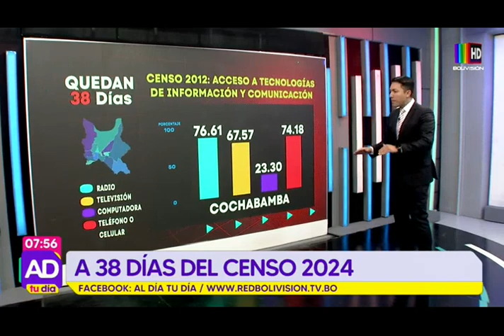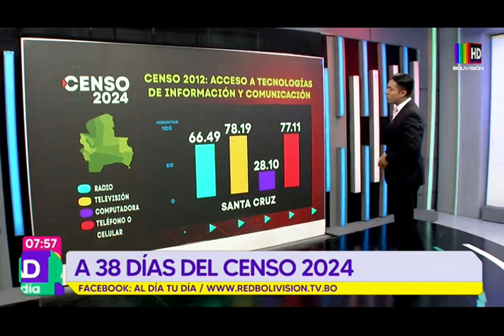Quedan 38 días para el censo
Continuamos rumbo al Censo 2024, hoy analizamos los datos del acceso a las tecnologías de información y comunicación del censo del 2012.